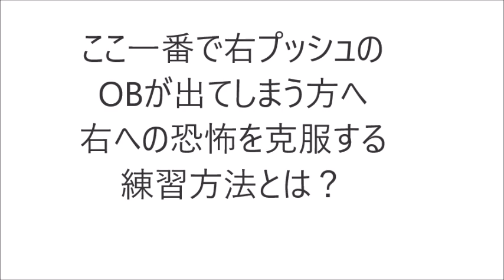ここ一番で右プッシュのOBが出てしまう方へ 右への恐怖を克服する練習方法とは？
＼3つめ⛳️／
1打目で周りと差をつける！

＼4つめ⛳️／
1,500円の出版本

＼5つめ⛳️／
99%が勘違いしてる
100切りを安定させる
🎁クラブの優先順位、練習法

セレクトショップ「HARADA GOLFセレクト」 右にボールが飛んでしまう！これはやはりシャフトが寝てしまう事が原因！
ですので一回もシャフトが寝ないスイング！
この練習をすれば、右へのミスは劇的になくなる！

シャフトと立たせてそれから体をねじって打つ！
タイミングが難しいですが、わかってくると最短でクラブがトップまで行くのでスムーズなスイングになりヘッドスピードも上がる